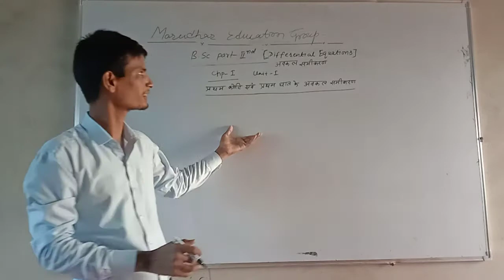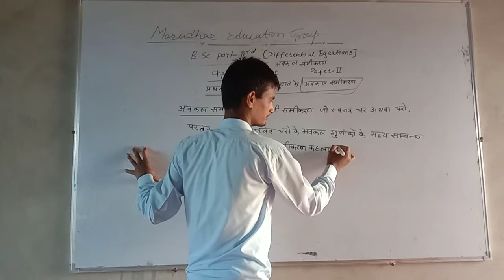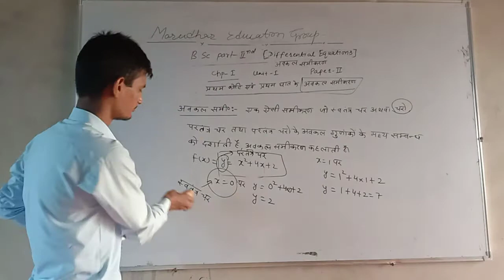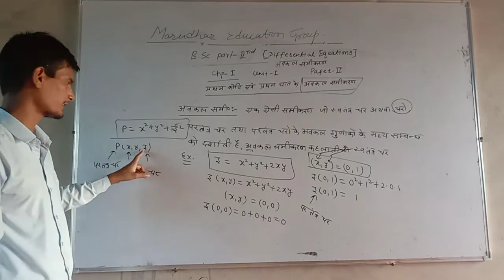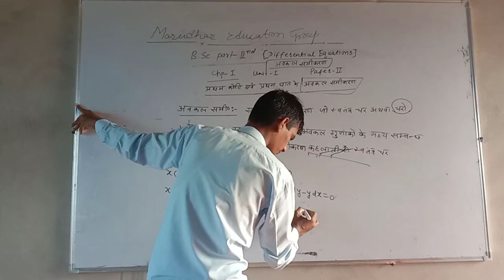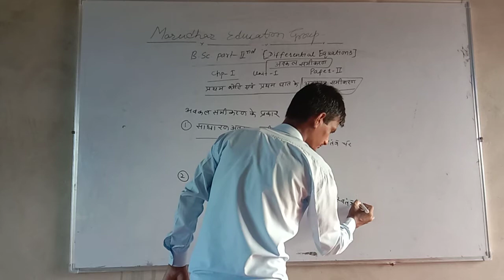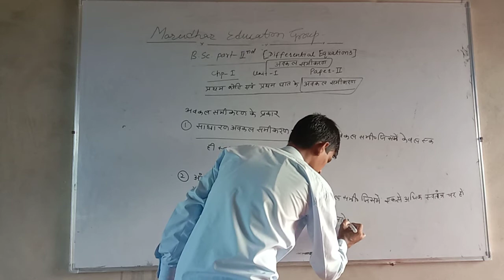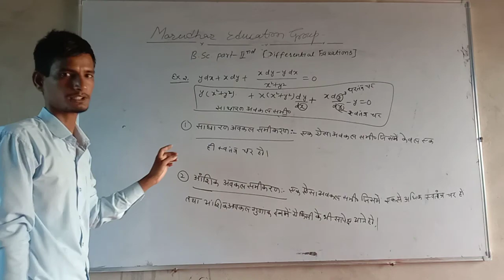Bsc part 2 Differential Equations part-1